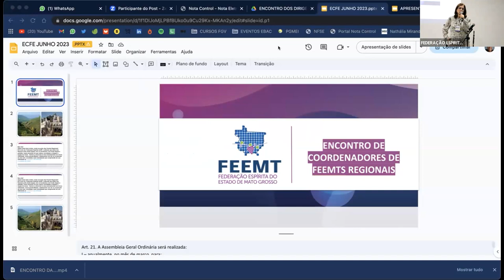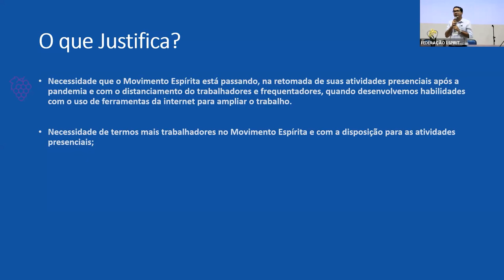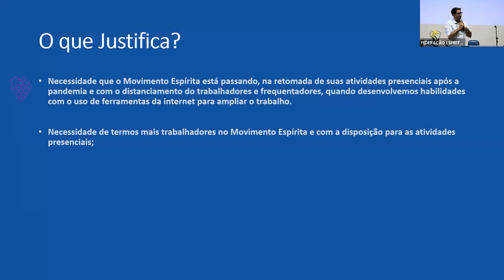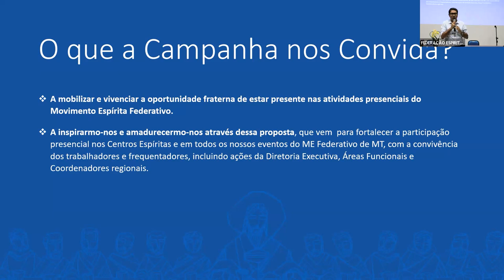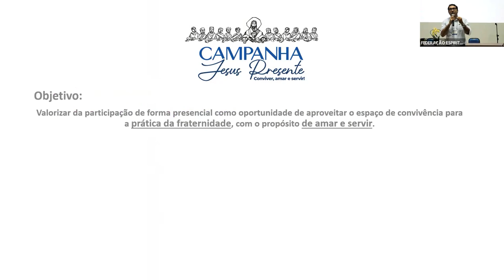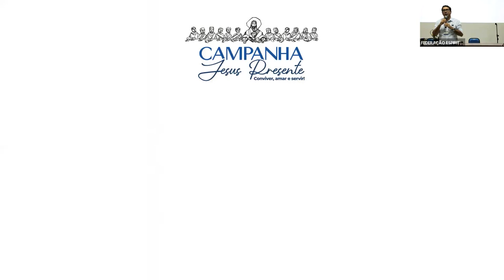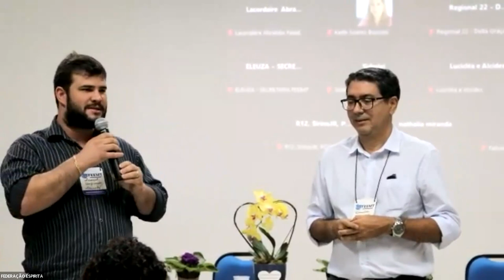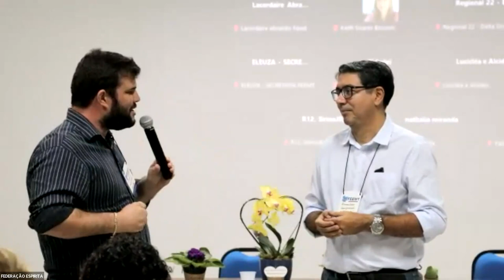Apresentação - Campanha Jesus Presente